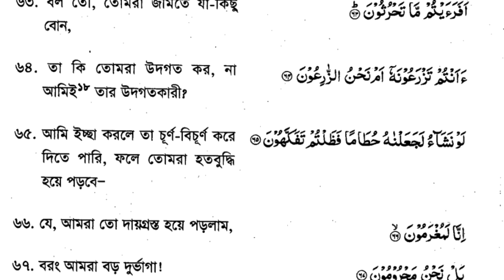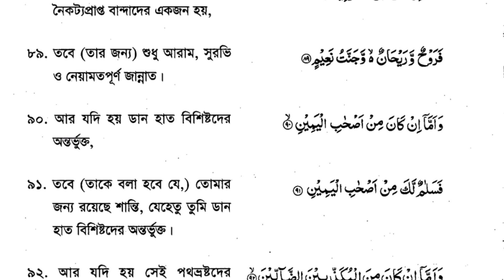The 1 Surah That Will CHANGE Your Life Forever! Surah Al Waqia | سوره الواقعه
► Surah Al-Waqia
🎙 Zikrul Quran

সূরা ওয়াকিয়ার ফজিলত হাদিসের আলোকে:

সূরা ওয়াকিয়ার অনেক ফজিলত হাদিসে উল্লেখ রয়েছে। ইসলামী বর্ণনামতে, এই সূরাটি বিশেষত দুনিয়ার দারিদ্র্য ও কষ্ট থেকে মুক্তির জন্য অত্যন্ত কার্যকরী। কিছু নির্দিষ্ট হাদিসে বলা হয়েছে যে, যারা নিয়মিত সূরা ওয়াকিয়া পাঠ করেন, আল্লাহ তাদের দারিদ্রতা থেকে রক্ষা করেন। নিচে উল্লেখযোগ্য কিছু হাদিস তুলে ধরা হলো:

1. দারিদ্রতা থেকে মুক্তি: হযরত ইবনে মাসউদ (রাঃ) বর্ণনা করেন যে, রাসূলুল্লাহ (সাঃ) বলেছেন: "যে ব্যক্তি প্রতি রাতে সূরা ওয়াকিয়া তিলাওয়াত করবে, তার কখনো দারিদ্রতা আসবে না।"
— (ইবনে কাসির, তাফসির)

2. রিযিক বৃদ্ধির মাধ্যম: এক হাদিসে বলা হয়েছে, হযরত ইবনে আব্বাস (রাঃ) বলেছেন যে, রাসূলুল্লাহ (সাঃ) বলেন: "সূরা ওয়াকিয়ার নিয়মিত পাঠ রিযিকের বরকত আনে এবং মানুষের জীবনে সচ্ছলতা সৃষ্টি করে।" — (বায়হাকি, শুআবুল ঈমান)

3. ইবাদত ও নেকির ফজিলত: হাদিসে আরও বর্ণিত আছে যে, রাসূলুল্লাহ (সাঃ) বলেন: "সূরা ওয়াকিয়া হলো ধনী ও গরিবের মধ্যে পার্থক্যকারী সূরা, এবং এটি আল্লাহর নিকট ধনী ও সম্মানিত বান্দাদের সূরা হিসেবে গণ্য হয়।"
— (তিরমিজি)

উপসংহার: সূরা ওয়াকিয়া নিয়মিত তিলাওয়াত করার মাধ্যমে দারিদ্রতা থেকে মুক্তি পাওয়া এবং জীবনের রিজিকে বরকত লাভের ব্যাপারে বহু হাদিসে ফজিলত বর্ণনা করা হয়েছে। তাই মুসলিমদের জীবনে এই সূরাটির বিশেষ গুরুত্ব রয়েছে।